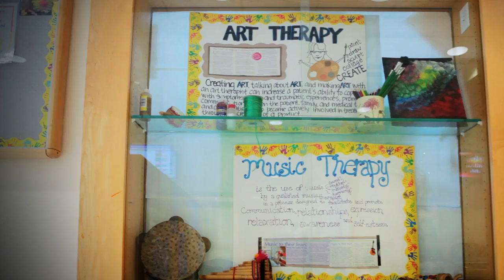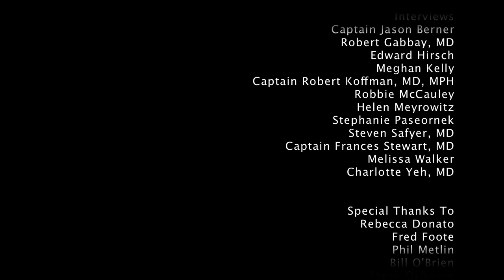Can Art be Medicine? - short version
In recent years there has been increased interest in the relationship between art and healing in the medical world.

There has been a similar focus within the arts community. Often based on their personal experience with illness, painters, dancers, sculptors, writers, and arts educators have also realized the power of the creative process to heal body and mind.

Unfortunately, most patients are often left on their own to develop these coping skills. Since health is a fundamental personal and social asset, it is essential that outreach and support programs devoted to healing, or the restoration and maintenance of good health, be more fully integrated into the fabric of the community.

The Foundation for Art and Healing (FAH) will bridge the gap to synthesize the medical and humanistic perspective of the healing process and transport it into community settings.

Created by Awakened Films